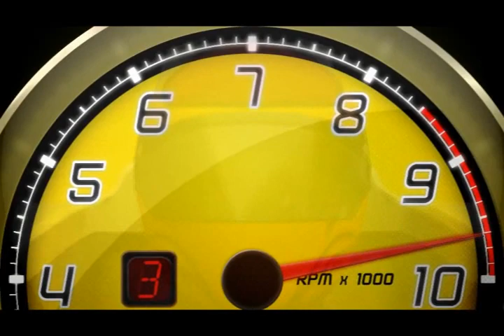GTR Evolution Monza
Flatoutclub race at Monza